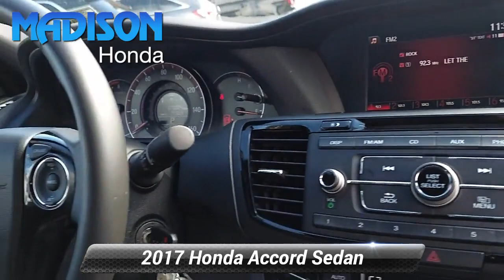Used 2017 Honda Accord Sedan Sport SE, Madison, NJ 85501A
Madison Honda

RECENT MADISON HONDA TRADE, SERVICE RECORDS AVAILABLE, ONE OWNER.26/34 City/Highway MPGAwards:* 2017 IIHS Top Safety Pick+ (When equipped with Honda Sensing and specific headlights) * 2017 KBB.com 10 Most Awarded Brands * 2017 KBB.com Brand Image AwardsKelley Blue Book Brand Image Awards are based on the Brand Watch(tm) study from Kelley Blue Book Market Intelligence. Award calculated among non-luxury shoppers. Kelley Blue Book is a registered trademark of Kelley Blue Book Co., Inc.APR is subject to customer credit. All vehicles are special promotions based on Tier 1 credit. Pricing requires financing with Madison Honda, at standard program rates and subject to Tier 1 credit, or a $995 cash fee is applicable. Prices are subject to change daily, based on vehicle market value. Please call to verify availability of vehicle prior to visit. All vehicles are sold cosmetically as is. Any additional work, modifications or additional requests by the customer would be at an additional cost. For example, if a vehicle only has one key, we are not responsible for any additional keys. All USED vehicles may come with one or two keys from prior ownership, as well as books, nav chips and nav cd's. Any and all differences must be addressed prior to the sale of the vehicle. Dealer not responsible for typographical errors. Mileage may vary. Every reasonable effort has been made to ensure the accuracy of the information contained on this site however, absolute accuracy cannot be guaranteed. Vehicle specifications are based off of standard equipment and may vary from vehicle to vehicle. Call or email for specific details. Please verify any information in question by calling and our friendly staff members can verify. All internet special pricing is valid for only 24 hours after the ad is printed out. Must bring ad to take full advantage of internet special price. Advertised price must be presented at INITIAL point of sale.

[RLVID:13169:8bda551f64dbccb5:61d534cbd6c99879:1]